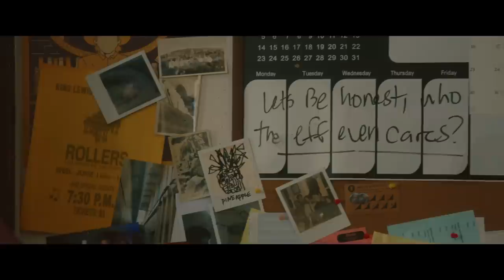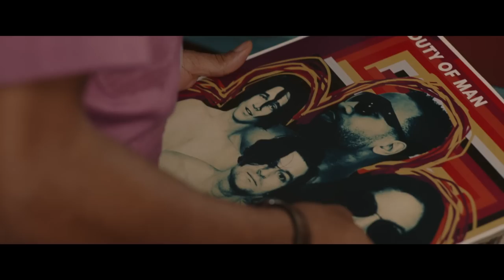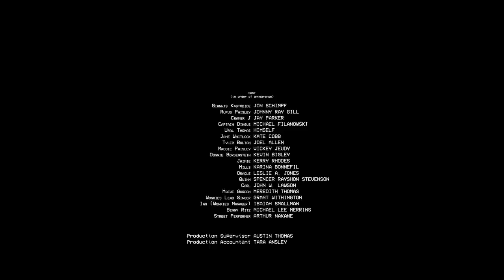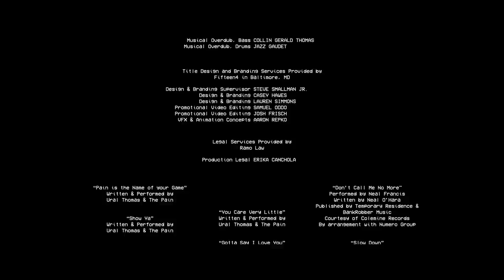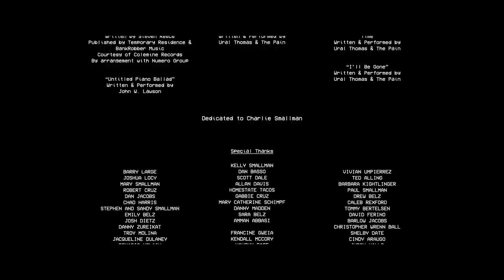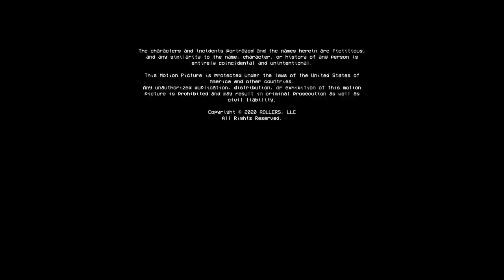Rollers | Full Movie | Kevin Bigley | Meredith Thomas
Rollers - Rufus Paisley is a closet alcoholic and everything he loves is smashed together into one place: Rollers. To keep it alive, he's drained every ounce of personal capital he's got. Now the historic venue, once owned by his parents, is in trouble and he's running out of ways to save it, and himself. His friends urge him to move on, but can he?
2021.  Stars: Kevin Bigley, Spencer Stevenson, Meredith Thomas